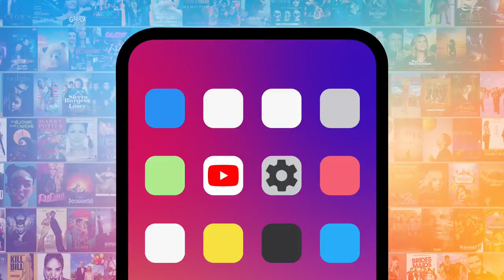Top 10 Best Anya Taylor-Joy Moments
These Anya Taylor-Joy moments were a joy to watch. Our countdown includes "The Witch," "Split," "Thoroughbreds," and more! What's YOUR favorite Anya Taylor-Joy moment?